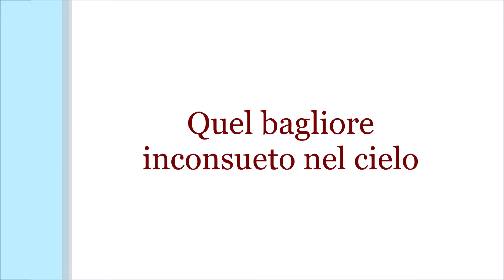Giuseppe e Maria. La nostra storia d’amore – Decimo capitolo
Ecco come mi immagino in "Quel bagliore inconsueto nel cielo" il vissuto interiore e tra loro di Giuseppe e di Maria dopo la nascita di Gesù, a Betlemme e quando arrivano i Magi dall’oriente.